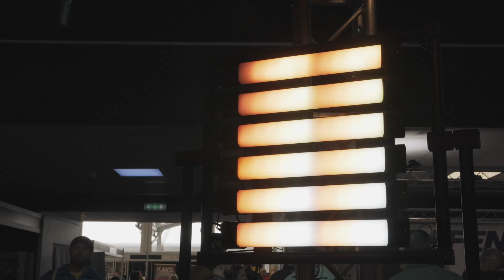Quasar Science Introduces Image-Based Lighting Solution for Virtual Studio Production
Virtual studio production sounds like something only huge Hollywood crews can afford, but is that the case? In this interview, Tim Kang from Quasar Science gives us a demonstration of a new firmware update that can transform their Rainbow 2 and Double Rainbow tube lights into an image-based lighting solution for a low-budget virtual studio setup.